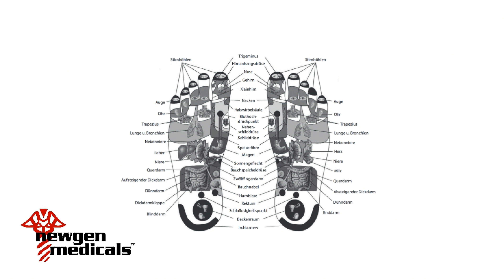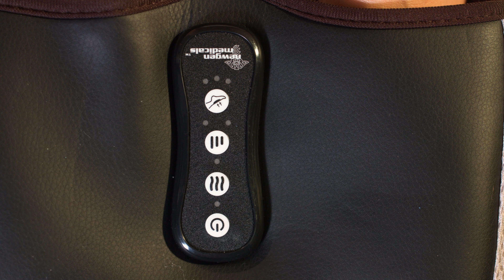Anne-Kathrin Kosch, Monika und Diana zeigen Geschenk-Ideen für Frauen für eine entspannte Zeit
In diesem Video zeigen Ralf Janssen und Anne-Kathrin Kosch alles rund um Elektrische Massagegerät.

(00:01:00) Wilson Gabor Sofa Decke: Tagesdecke im Jacquard-Design mit Webpelz-Unterseite, 200 x 150 cm (Premium-Decke)
Absolut realistische Optik: jedes Haar einzeln bis zur Spitze durchgefärbt
* Edle Jacquard-Bestickung
* Weiche Unterseite in Lammfell-Optik
* Als Kuscheldecke, Tagesdecke, Sofa-Überwurf u.v.m.
* Kuschlige Ganzjahres-Decke mit edler Jacquard-Bestickung
* Innenseite: weicher Webpelz in Lammfell-Optik
* Als Tagesdecke, Sofa-Überwurf u.v.m.
* Kuschelig weich und wohlig warm
* Material: 72 % Polyester, 28 % Baumwolle
* Waschbar bei 30 °C
* Maße: 150 x 200 cm, Gewicht: 1.270 g - Außerdem relevant oder passend zu: Mikrofaser, Sessel

(00:04:00) Wilson Gabor Wohndecke: Tagesdecke im Strick-Zopf-Design mit Webpelz-Unterseite, 180 x 150 cm (Tages Decke)
* Edles Strick-Zopfmuster
* Kuschlige Decke mit edlem Strick-Zopfmuster
* Material: 100 % Polyester
* Maße: 150 x 180 cm, Gewicht: 1.380 g - Außerdem relevant oder passend zu: Sessel

(00:06:30) Wilson Gabor Decken: Luxus-Tagesdecke, Noppenstrick-Design, Lammfell-Webpelz, 200 x 150 cm (Winter Decke)
* Kuschelige Ganzjahres-Decke im Noppenstrick-Design
* Material: 100 % Polyester
* Maße: 150 x 200 cm, Gewicht: 950 g - Außerdem relevant oder passend zu: Mikrofaser, Sessel, Plüsch

(00:09:00) Wilson Gabor Wärmedecke (Kuscheldecke beheizbar) - statt 199,90 EUR jetzt 78,99 EUR

(00:14:00) newgen medicals Elektrische Massagegerät: Shiatsu-Fußmassagegerät, Wärme- & Akupunkturfunktion, 3D-Luftmassage (Fußmassagegerät elektrisch)
Wellness pur für Ihre Füße: wohlige Wärme und wohltuende Massagen
* Stimulierende Shiatsu- und Meridian-Massage für Ihre Füße
* Massiert behutsam Reflex- und Akupunkturpunkte
* 3D-Luftdruckmassage in 3 Intensitätsstufen
* Wärmt und massiert auf Wunsch einzeln oder gleichzeitig
* 3in1-Fußmassagegerät für zu Hause
* Kräftige 3D-Rollenmassage: mit Luftdrucktechnik in 3 Intensitätsstufen
* 2 Stimulierende Shiatsu- und Meridian-Massageköpfe stimulieren in 2 Intensitätsstufen Ihre Akupunturpunkte
* Wärmefunktion: erwärmt Ihre Füße mit bis zu 40 °C (je nach Dauer der Anwendung)
* Genießen Sie Wärmefunktion und Massage: gleichtzeitig oder einzeln
* Auf- und Abwärtsmassage von 2 Rollenreihen
* Behandlung der Fußreflexzonen: Fußsäule, Ferse, Fußzehen
* Abschaltautomatik nach 15 Minuten
* Für Schuhgrößen von 37 - 43
* Fuß-Massagegerät inklusive Netzteil und deutscher Anleitung - Außerdem relevant oder passend zu: Beheizbare Socken, Geschenkideen, Thermo Kissen, Elektrisches, Akupunktur, Gesundheit, beheizbar, Geschenke, Heizmatte, Wellness